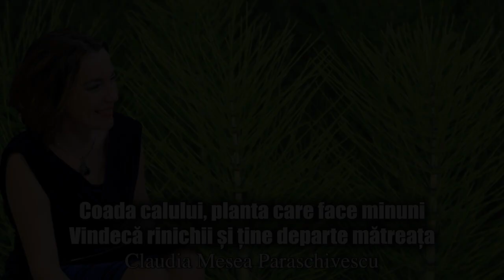Coada Calului, Planta Care Face Minuni * Vindeca Rinichii Si Tine Departe Matreata